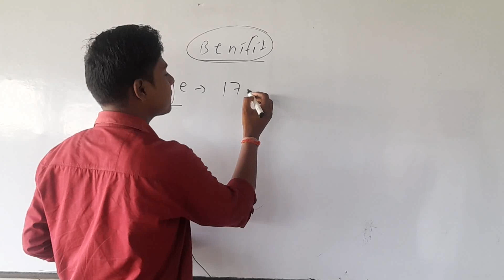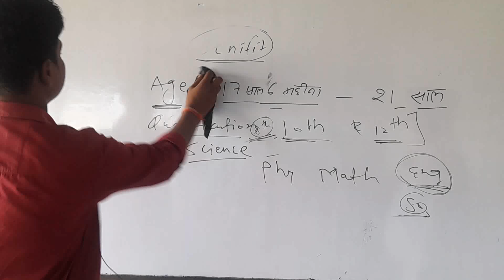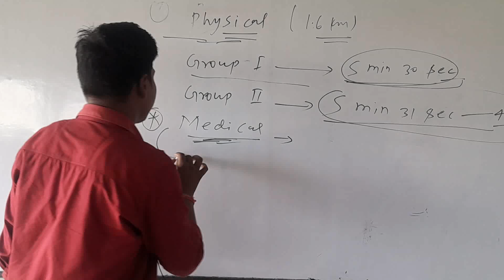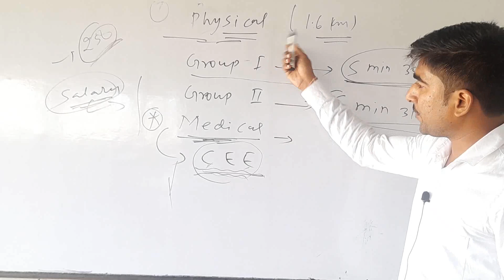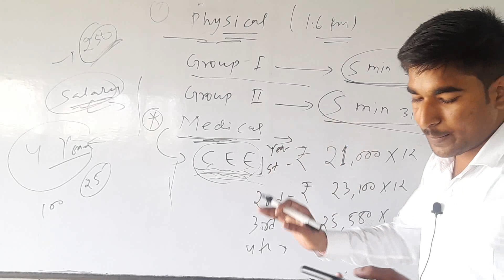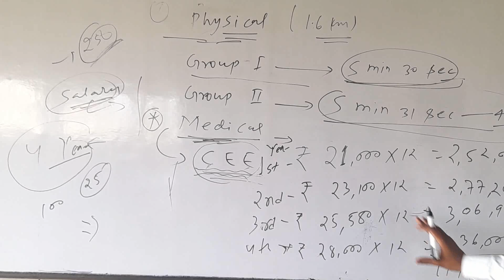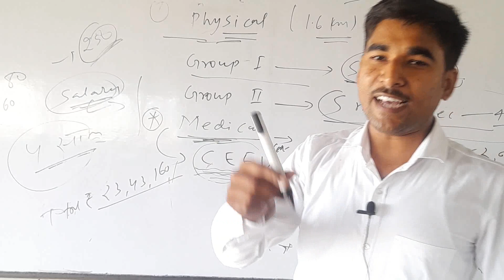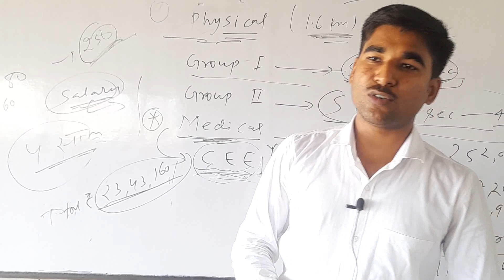What is the Agniveer Scheme?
Who are eligible for Agneepath scheme?
Agnipath Scheme – Agniveer Apply Online, Eligibility, Full Details.